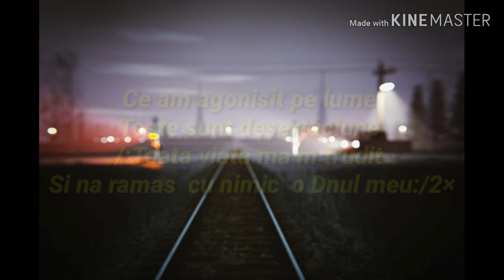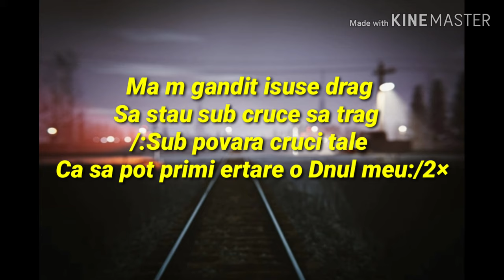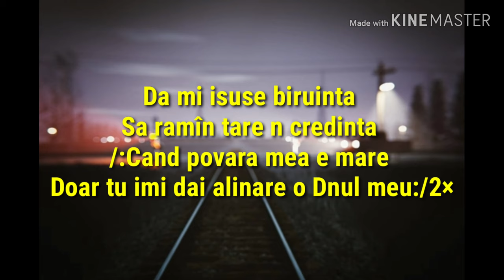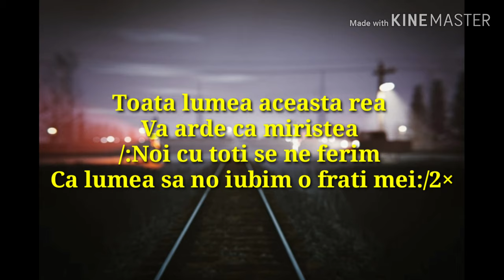✔️𝗡𝗲𝗴𝗮𝘁𝗶𝘃 ✔️- Ce-am agonisit in lume (Negaiv Orginal) - 𝐌𝐚𝐫𝐢𝐮𝐬 𝐝𝐢𝐧 𝐁𝐚𝐫𝐛𝐮𝐥𝐞𝐬𝐭𝐢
Acesta este canalul meu de Youtube:  Marius Ionatan din Bărbulești
Abonati-va ca sa fiti la curent cu toate noutățile, cantari si negative.
Va multumesc!